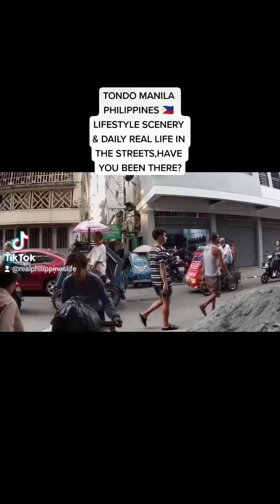TONDO MANILA PHILIPPINES 🇵🇭 LIFESTYLE SCENERY & DAILY REAL LIFE IN THE STREETS,HAVE YOU BEEN THERE?